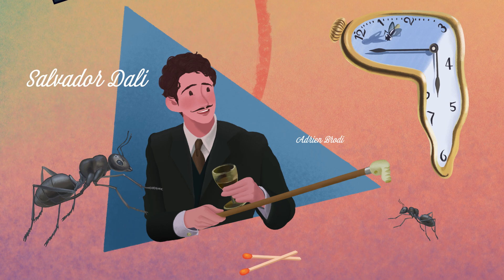Midnight in Paris Title Sequence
안녕하세요, 모션랩 포트폴리오 반에서 공부 중인 김채하입니다!
2012년에 개봉한 우디 앨런 감독의 작품인 Midnight in Paris의 타이틀 시퀀스를 제작했습니다. 영화 속 등장하는 다양한 예술가들의 특징적인 부분들을 다양한 오브젝트와 색감으로 표현해보고자 하였습니다.
제작에 많은 도움을 주신 이병현 실장님, 김진원 선생님, 오승화 선생님, 그리고 언제나 곁에서 의지가 되어주는 동기들에게 감사를 전합니다:

▶ 모션 + 포트폴리오 상담 및 QnA